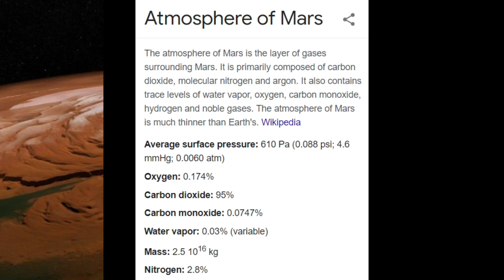How Elon Musk Will Actually Reach And Colonize Mars | Race To Mars | Future Until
How Elon Musk Will Actually Colonize Mars | Race To Mars | Future Until